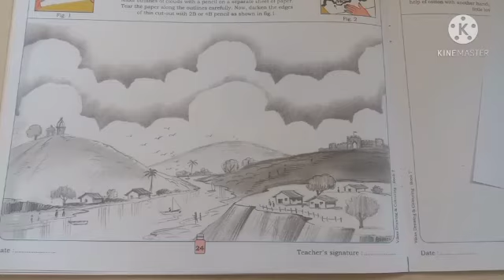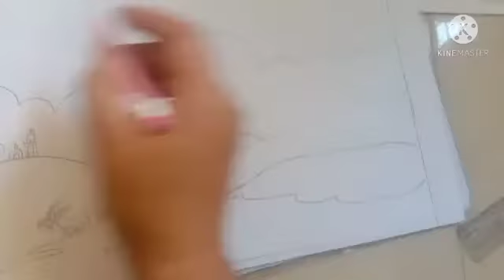27-3 STD 7 drawing by nilam mam